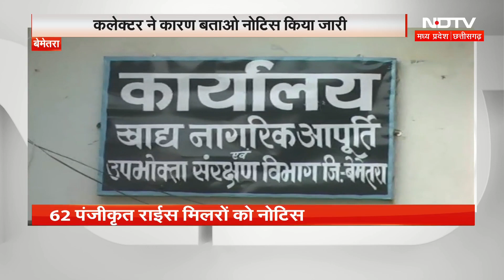MP News: Bhind की महिला तहसीलदार ने कलेक्टर पर लगाए गंभीर आरोप | Tahsildar | Collector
MP News in Hindi:माला शर्मा खुद भी लंबे समय से विवादों में घिरी हुई हैं. उन पर जमीन की खरीद-फरोख्त और जब्त सरसों को खुर्द-बुर्द करने जैसे गंभीर आरोप हैं. हालांकि, माला शर्मा ने इन आरोपों को सिरे से खारिज किया है और इसे उनके खिलाफ रचा गया षड्यंत्र बताया है.